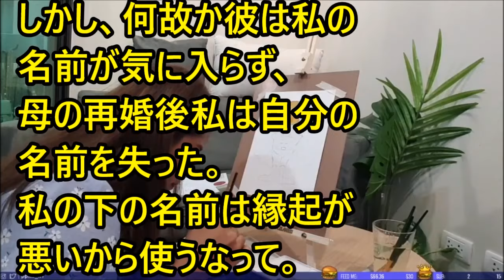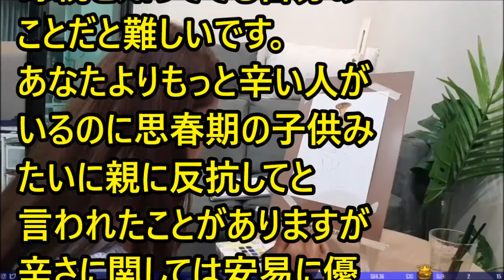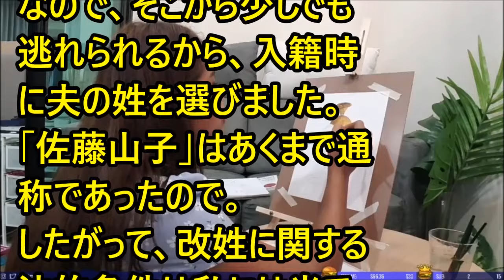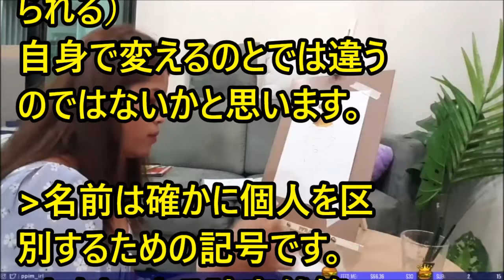【修羅場】母の再婚相手が私の名前が気に入らず、名前が失くなった。それ以降も再婚父の希望にそぐわないと殴られる様になり…。